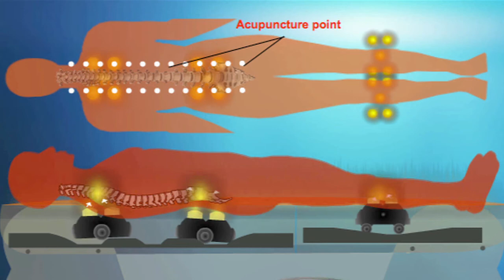7 Year History of MIGUN OF SALT LAKE & The Anderson family story!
In this video meet the owners of Migun of Salt Lake, Justin & Karen Anderson (Husband & Wife with their kids Skye & Nigel) See the 7 year history of Migun of Salt Lake & the amazing body transformations the Anderson's have experienced with the help of the products in their wellness center.   Watch the Anderson's put their HEALTHY "MIGUN BODIES" to the test in sports & activities such as DISC GOLF, THE SPARTAN BEAST RACE, SNOWBOARDING, HORSEBACK RIDING & EXERCISING!  This is much more than a massage! This is "A New Approach" to a healthy lifestyle.

Migun of Salt Lake would like to personally thank the talented video producer responsible for creating this BEUATIFUL HEALTH COMMERCIAL! THANK YOU ANDY BAKER!!!

Migun of Salt Lake (Justin & Karen) would also like to thank STEVEN RALPH SHARP (Photographer, for the beautiful pictures in this video some of the still/action shots are Steve's work from the PDGA Disc Golf tournaments Justin, Karen & Skye have competed in. You will see amazing settings/courses at places like Solitude ski resort, Creekside Disc Golf Course and the U of U. Thanks Steve for all you do.  Such a great Ambassador for the Disc Golf community & the sport of Disc Golf!

A New Approach/Migun of Salt Lake
447 W. Whitepine Dr.

Call & Schedule your Migun session today!!